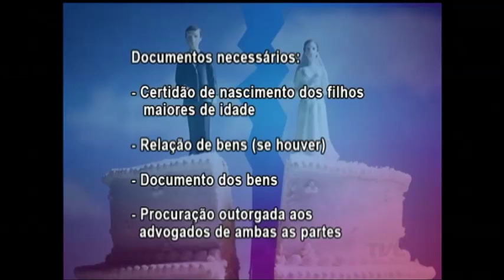Cartório: uma opção menos burocrática e mais barata quanto o assunto é divórcio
O fim de um casamento é sempre um momento delicado. E em relação a questão legal, pode ainda ter um alto custo financeiro. Mas poucas pessoas sabem que há opções mais simples e baratas para realizar um divórcio.